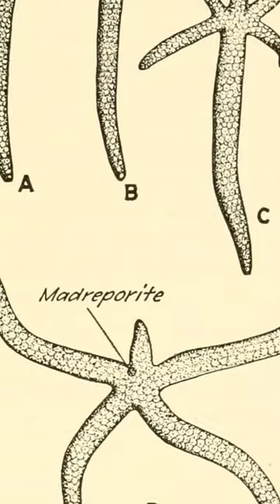This fish can regenerate